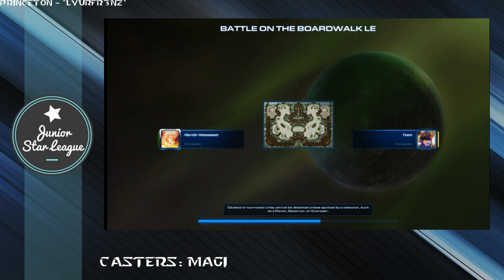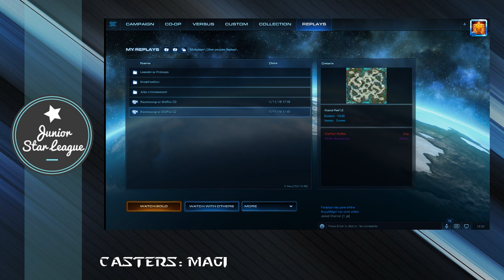HiessWasser vs Teach week 4 Group A